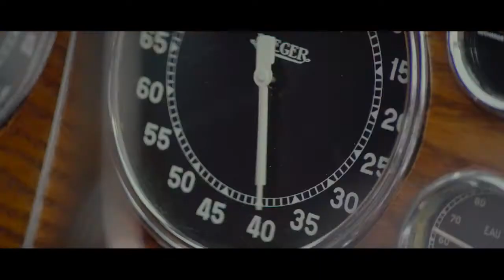אוברדרייב - טריילר אתר סרט